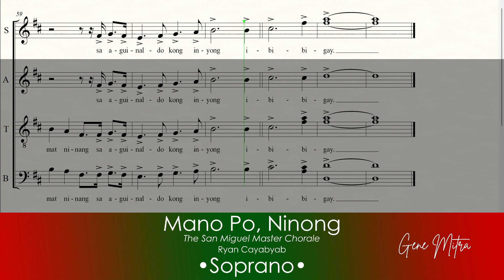Mano Po, Ninong (Ryan Cayabyab) • Soprano Guide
Mano Po, Ninong (Ryan Cayabyab) • Choir Guide
Ryan Cayabyab
The San Miguel Master Chorale

Mano Po, Ninong Karaoke Instrumental • to follow